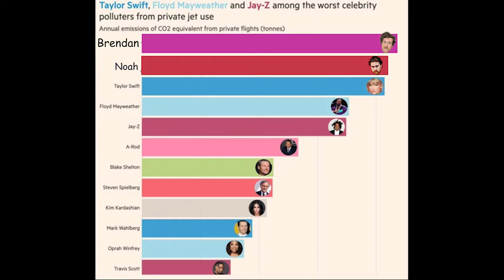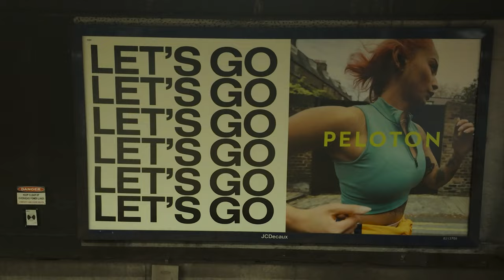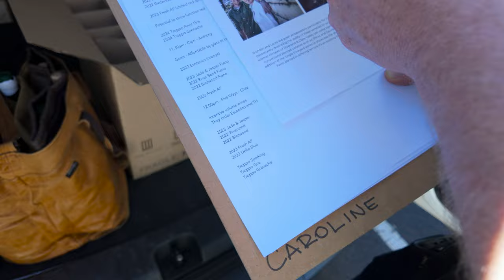What You Never See: The HARSH Reality Of Selling Wine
Uncover the harsh reality of selling wine in this eye-opening video. Explore the world of Australian wine and the challenges of the industry.

Dreaming of a cellar filled with your own wine? The reality for many Australian winemakers is far from idyllic. Navigating the competitive Sydney market, with its discerning clientele and established wine brands, is a constant uphill battle. From securing shelf space in retail stores to building a loyal following of wine enthusiasts, the challenges are immense.

The allure of the vibrant Sydney market remains too enticing for many. The potential rewards are substantial, but the risks are equally high. As a winemaker, you're not just selling a product; you're selling a culture, a story, and a way of life. And in a market saturated with established brands and foreign influences, that's no easy task.

On this episode of Wine For The People, Brendan & Noah travel to Hong Kong to discover one of the largest wine fairs in Asia: Vinexpo!

Want To Send In Some Wine For Review? (Our Address) :
24 Victoria St, Gumeracha SA 5233

ABOUT US